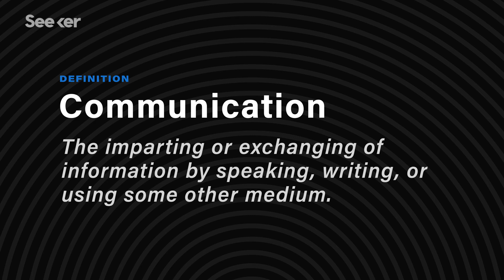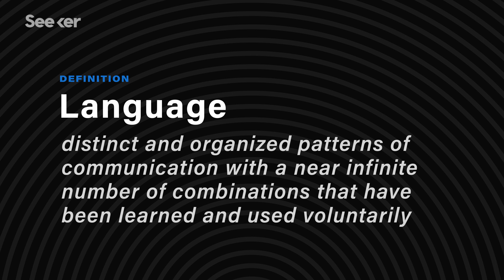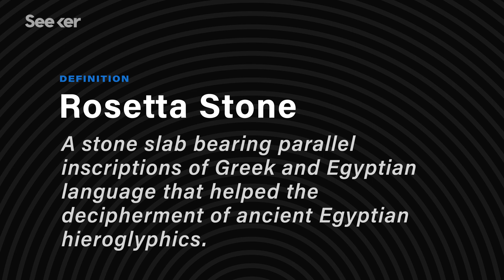How Close Are We to Talking With Animals?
We know about apes learning sign language, but what about dolphins typing on an underwater keyboard? Or A.I. machines translating prairie dog chirps? We want to answer how close we are to conversing with the animal kingdom.

Is Language Unique To Humans
“However, language is more than a process through which meaning is attached to words or short sentences. Language might be described as the ability to take a finite set of elements (such as words), and using a set of rules (grammar and syntax) to create infinite combinations, each of which is comprehensible. Given this definition, it is perhaps not surprising then that cognitive psychologists sometimes speak of a "grammar of action".”

“But I assure you, no dog (or ape) will ever learn words, lexigrams or gestures for “bacteria,” “economy” or “atom.” They may be able to hear or see the differences among them, but the concepts they represent are beyond their conceptual capacity. You can’t learn words for things you can’t understand.”

Chirps, whistles, clicks: Do any animals have a true ‘language’?
“To be considered a true language, there are a few elements that are usually considered to be essential, says Kershenbaum. For one, it must be learned rather than instinctive — both whales and birds have this piece covered. For instance, killer whale calves learn a repertoire of calls from their mothers, and the sounds gradually evolve from erratic screams to adult-like pulsed calls and whistles.”

How close are we to colonizing the moon, mapping the human brain and curing cancer? Join Seeker as we go in search of experts, academics and innovators who are racing to solve some of humanity’s biggest scientific challenges. We’ll dive into the facts and comb through the research to find the answers you’re looking for.